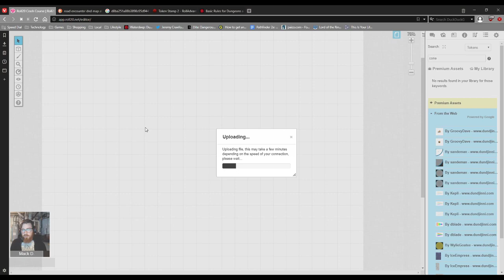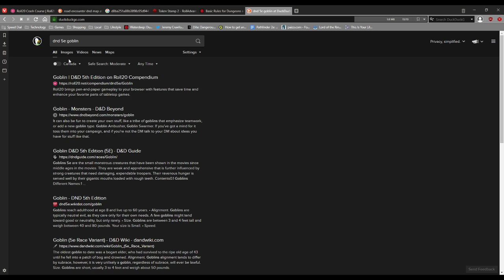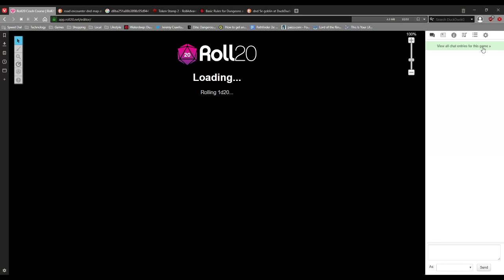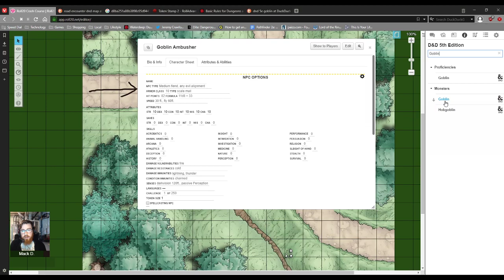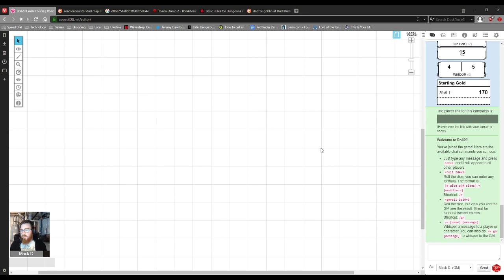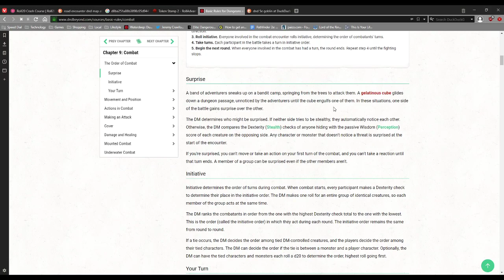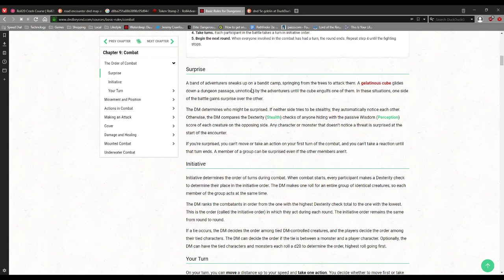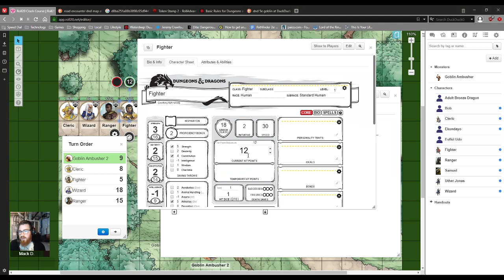Roll20 Crash Course: D&D 5e Combat for DMs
In this video I go over placing a combat map, setting up monsters, determining surprise, and rolling initiative. I go over a lot more, but those are the main points.